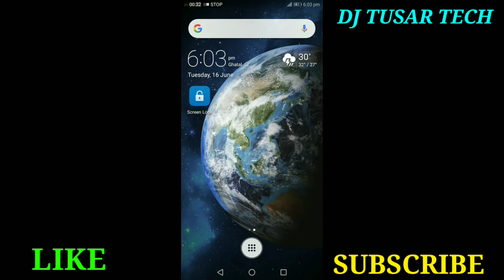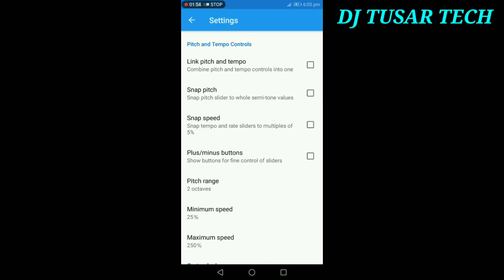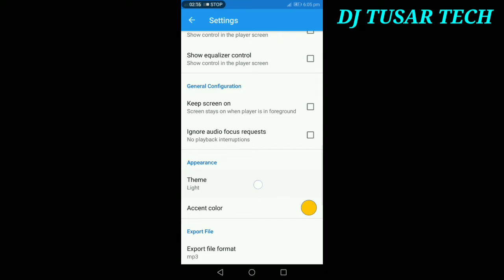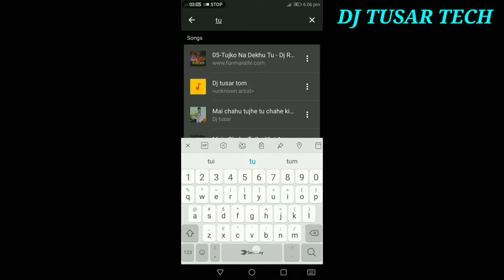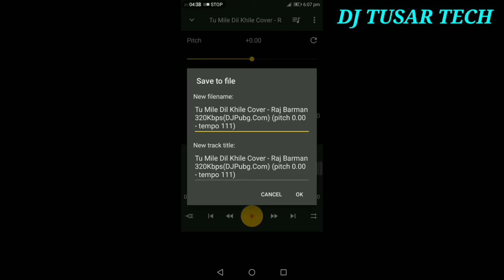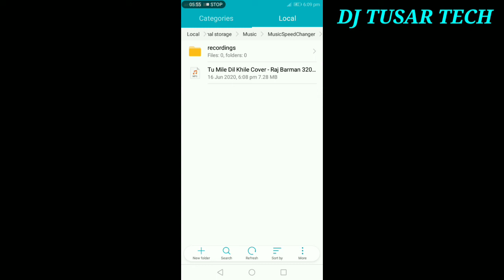Song ka bpm kyase badhaye mobile me|Kisivi song ka bpm kyase change kare android per|Dj tusar tech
Song ka bpm kyase badhaye mobile me
Kisivi song ka bpm kyase change kare android per
How change bpm in mobile
Dj tusar tech

FLP download link 👇👇👇

Not available

Mp3 download link 👇👇👇

Not available